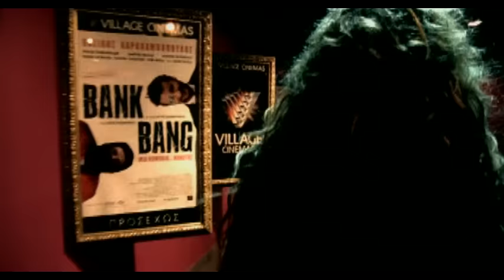Anna Vissi - To Parelthon Mou (OST "Bank Bang")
Music video by Anna Vissi performing To Parelthon Mou. (C) 2008 SONY BMG MUSIC ENTERTAIMENT (Greece) S.A.